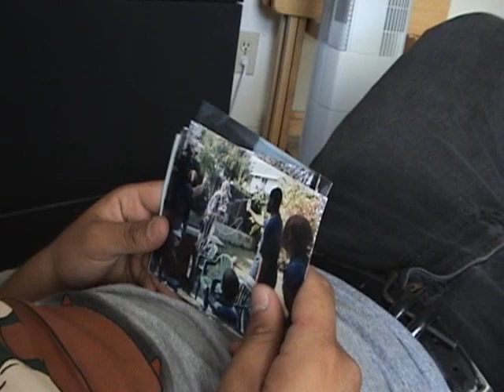Vasectomy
Daniel asks Jesse a hypothetical question about a vasectomy in yet another reenacted scene from the movie You, Me, & Dupree. This happened the same day as the other one.

Filmed July 27, 2006 on a Sony DCR-HC32 by Daniel & Jesse.
Directed by Daniel & Jesse. Edited by Daniel.